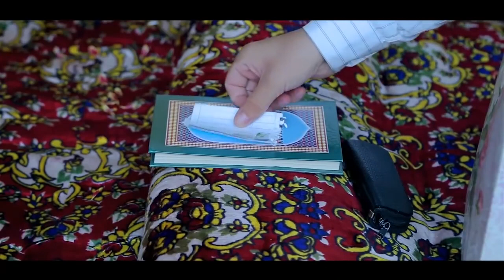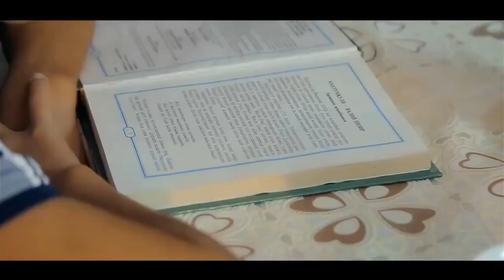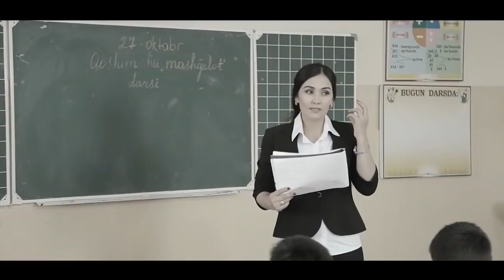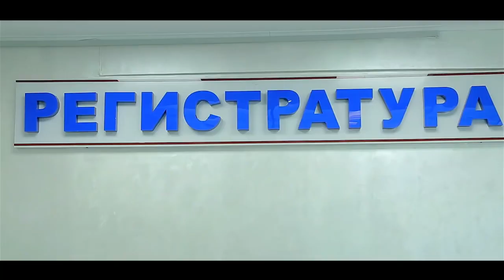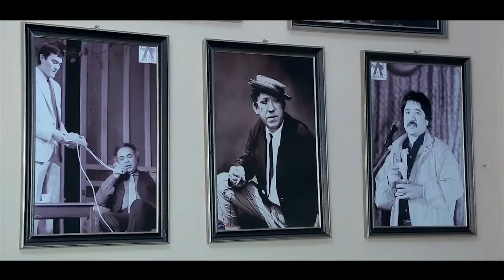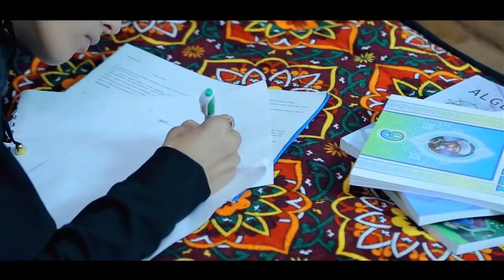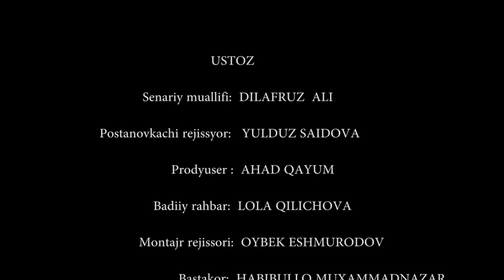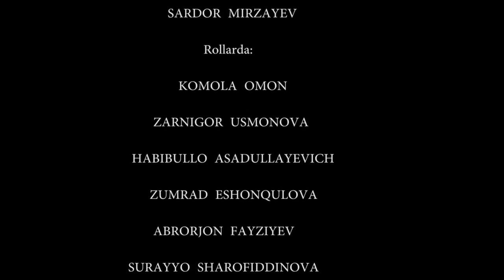Otalar so'zi - Mehrli qo'llar.